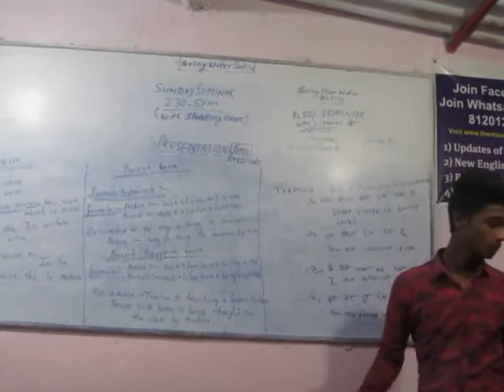Present Continuous@MEC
Presentation Day,,Rahul's task,,Dec 01, 2018